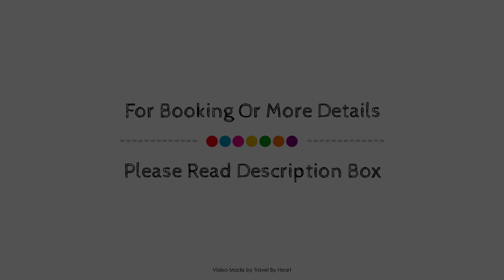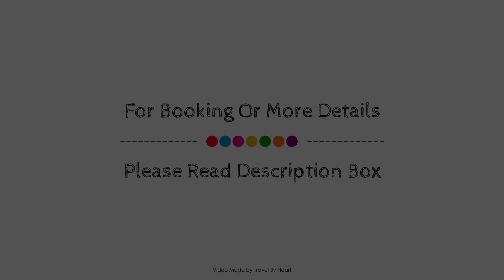Villa La Estancia Beach Resort and Spa Los Cabos, Cabo San Lucas, Mexico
About Property:
Villa la Estancia Beach Resort & Spa is conveniently located in the popular El Tezal area. Offering a variety of facilities and services, the property provides all you need for a good night's sleep. Service-minded staff will welcome and guide you at Villa la Estancia Beach Resort & Spa. Guestrooms are designed to provide an optimal level of comfort with welcoming decor and some offering convenient amenities like fan, whirlpool bathtub, air conditioning, desk, mini bar. The property offers various recreational opportunities. Villa la Estancia Beach Resort & Spa is an excellent choice from which to explore Cabo San Lucas or to simply relax and rejuvenate.
Searching For
1. Villa La Estancia Beach Resort and Spa Los Cabos - Cabo San Lucas
2. Villa La Estancia Beach Resort and Spa Los Cabos - Cabo San Lucas Virtual Tour
3. Villa La Estancia Beach Resort and Spa Los Cabos - Cabo San Lucas Rooms
4. Villa La Estancia Beach Resort and Spa Los Cabos - Cabo San Lucas Amenities
5. Villa La Estancia Beach Resort and Spa Los Cabos - Cabo San Lucas Videos
6. Villa La Estancia Beach Resort and Spa Los Cabos - Cabo San Lucas Offers
7. Villa La Estancia Beach Resort and Spa Los Cabos - Cabo San Lucas Deals
Audio Credit:
Track Title: Reasons To Hope
Artist: Reed Mathis